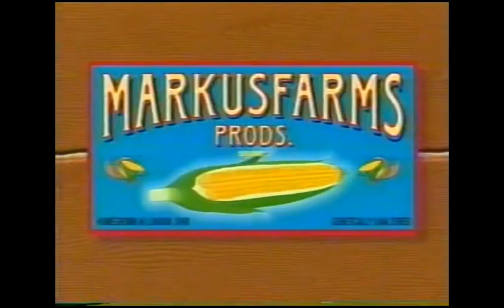NBC Split Screen Credits Compilation (June/July 2001)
Credit to Candy Pants LLC.
From original airings of the short-lived series, "Kristin". For GH32143, Marcus Montgomery's Logo Archive, Jude A, and MsCrystal.